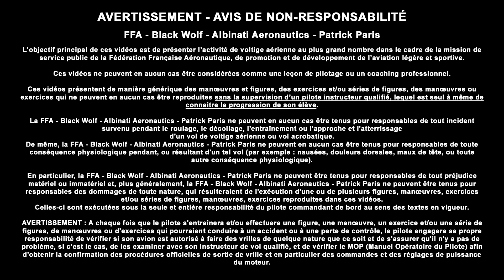Negative Spin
Created by Patrick Paris
Demonstration of a negative spin from inverted flight

Créé par Patrick Paris
Cette vidéo vous est présentée par la FFA avec le soutien de Black Wolf et Albinati Aerobatics.
Démonstration d’une vrille négative départ dos
AVERTISSEMENT - AVIS DE NON-RESPONSABILITÉ

FFA - Black Wolf - Albinati Aeronautics - Patrick Paris

L'objectif principal de ces vidéos est de présenter l’activité de voltige aérienne au plus grand nombre dans le cadre de la mission de service public de la Fédération Française Aéronautique, de promotion et de développement de l’aviation légère et sportive.

Ces vidéos ne peuvent en aucun cas être considérées comme une leçon de pilotage ou un coaching professionnel.

Ces vidéos présentent de manière générique des manœuvres et figures, des exercices et/ou séries de figures, des manœuvres ou exercices qui ne peuvent en aucun cas être reproduites sans la supervision d’un pilote instructeur qualifié, lequel est seul à même de connaitre la progression de son élève.

La FFA - Black Wolf - Albinati Aeronautics - Patrick Paris ne peuvent en aucun cas être tenus pour responsables de tout incident survenu pendant le roulage, le décollage, l'entraînement ou l'approche et l'atterrissage d'un vol de voltige aérienne ou vol acrobatique.
De même, la FFA - Black Wolf - Albinati Aeronautics - Patrick Paris ne peuvent en aucun cas être tenus pour responsables de toute conséquence physiologique pendant, ou résultant d'un tel vol (par exemple : nausées, douleurs dorsales, maux de tête, ou toute autre conséquence physiologique).

En particulier, la FFA - Black Wolf - Albinati Aeronautics - Patrick Paris ne peuvent être tenus pour responsables de tout préjudice matériel ou immatériel et, plus généralement, la FFA - Black Wolf - Albinati Aeronautics - Patrick Paris ne peuvent être tenus pour responsables des dommages de toute nature, qui résulteraient de l'exécution d'une ou de plusieurs figures, manœuvres, exercices et/ou séries de figures, manœuvres, exercices reproduites dans ces vidéos.
Celles-ci sont exécutées sous la seule et entière responsabilité du pilote commandant de bord au sens des textes en vigueur.

AVERTISSEMENT : A chaque fois que le pilote s'entraînera et/ou effectuera une figure, une manœuvre, un exercice et/ou une série de figures, de manœuvres ou d'exercices qui pourraient conduire à un accident ou à une perte de contrôle, le pilote engagera sa propre responsabilité de vérifier si son avion est autorisé à faire des vrilles de quelque nature que ce soit et de s'assurer qu'il n'y a pas de problème, si c’est le cas, de les examiner avec son instructeur de vol qualifié, et de vérifier le MOP (Manuel Opératoire du Pilote) afin d'obtenir la confirmation des procédures officielles de sortie de vrille et en particulier des commandes et des réglages de puissance du moteur.